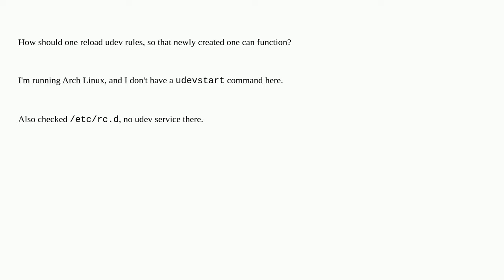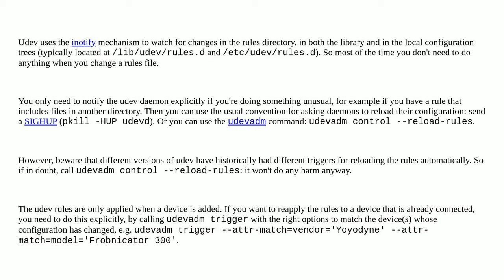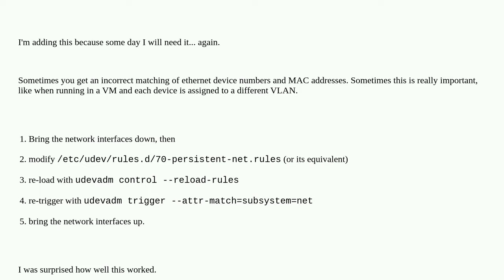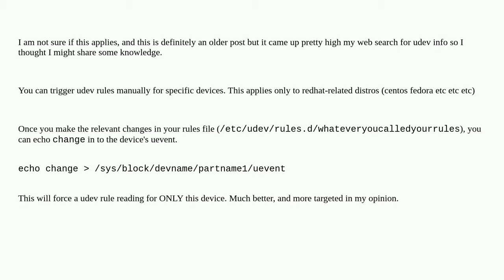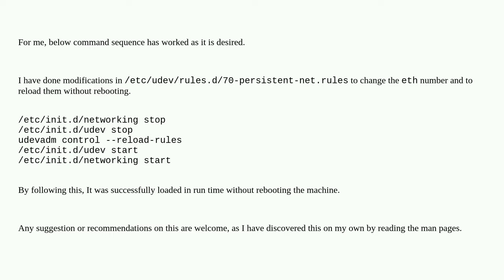How to reload udev rules without reboot?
A special thanks goes out to the community

  udev kernel